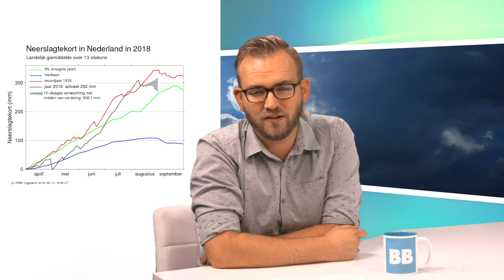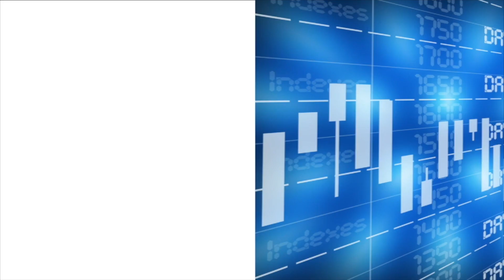Marktflits: Weer - Hoeveel neerslag zit er nog in het vat?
De ergste hitte is voorbij, maar blijft dat ook zo? Weerman Robert de Vries vertelt ons wat we de komende dagen kunnen verwachten en hoeveel neerslag er nog in het vat zit.